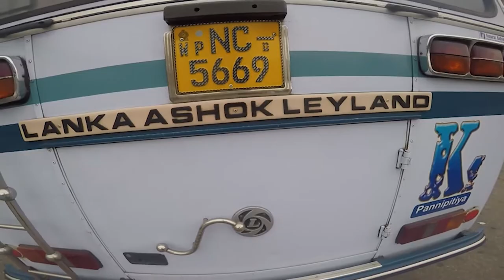SZALONE AUTOBUSY NA SRI LANCE. Crazy buses in Sri Lanka.[ENG SUBTITLES]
Zastanawialiscie sie kiedys ile osob moze zmiescic sie w lankijskim autobusie ? Jak to jest przemiezac kazdego dnia 17 km w przeciagu 2,5h ? Odpowiedzi na te i inne pytania znajdziecie w filmiku. Zapraszam ! :)